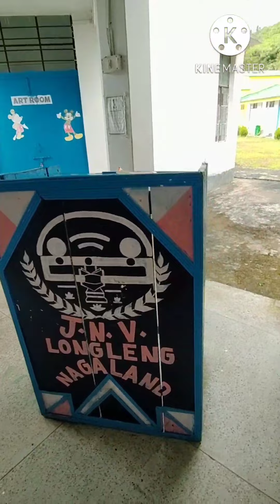How the JNV campus looks?//देखिए कैसा होता है पूरा कैंपस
You can see the whole campus of JNV LONGLENG which is in the NAGALAND.
Navodaya prayer or Navodaya geet is also attached.